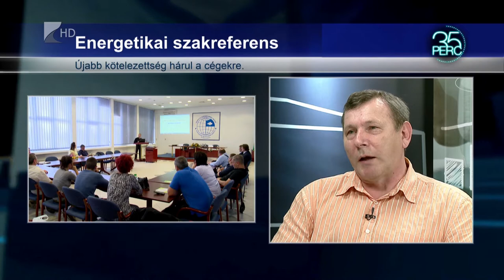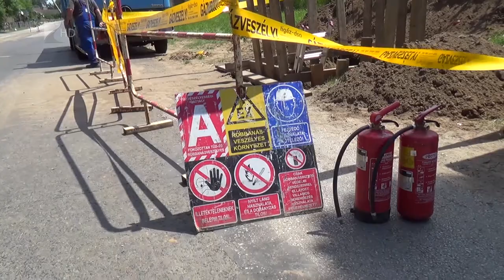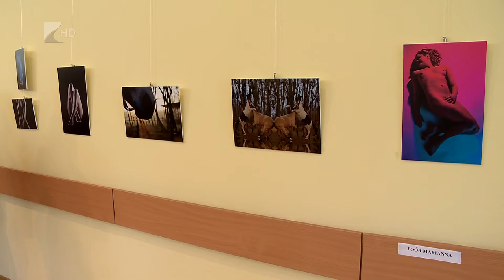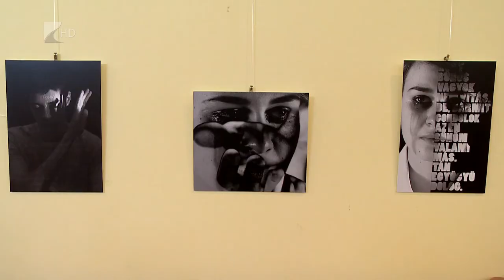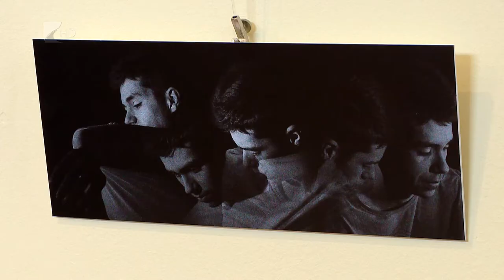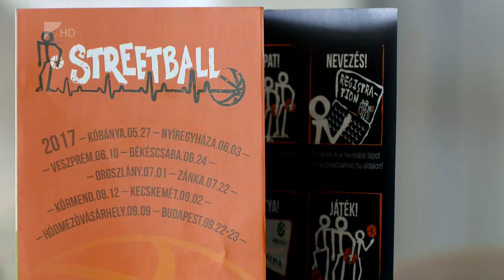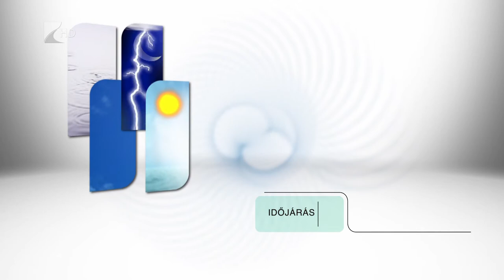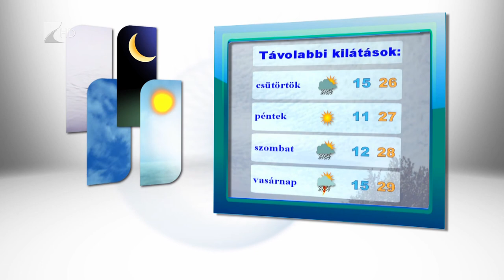Híradó 2017.05.30. - Kölcsey Tv